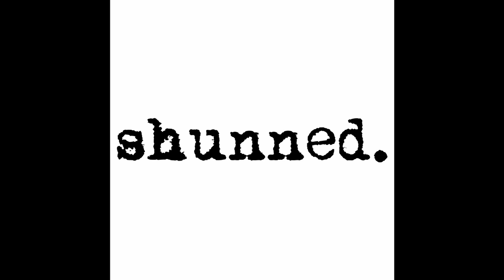Episode Ninety Eight - Human Kintsugi - Drew is shunned by Jehovah's Witnesses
Trigger Warning: This episode contains frank discussions of sexual abuse and suicide.

Kintsugi is the Japanese art of taking items like broken pottery and repairing the cracks with gold. It is an acknowledgement of the scars that a piece has as part of its history. Drew has some scars, but he’s not afraid to be vulnerable and talk about his life. From involvement with the cult of Jehovah’s Witnesses to many situations in life that could have broken him irreparably, Drew has picked up the pieces and made something out of them over and over again with his heart of gold.

Are you struggling in some area of life? Feeling stuck? Need an accountability partner or some encouragement? Need to talk to someone that understands cult life? Reach out and let’s talk. I have affordable programs to help as a certified life coach.  I work with many ex-JWs, along with ex-other groups, and your average person that has never been in a cult that wants better things in their life.  Find out more here: